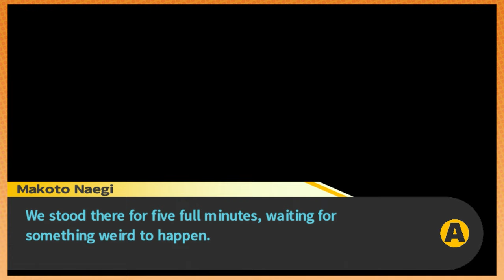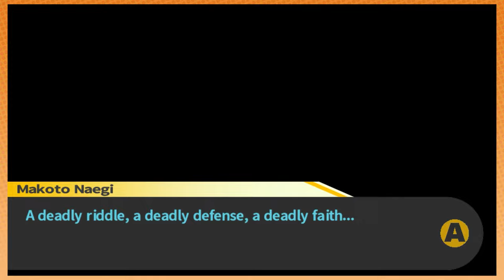Wide Flat BROWN Stuff | Danganronpa [57]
We're talking burgers. We're talking grilled cheese. We're talking [MORE BROWN THINGS]. If it's brown, wide, AND flat, this episodes got it!